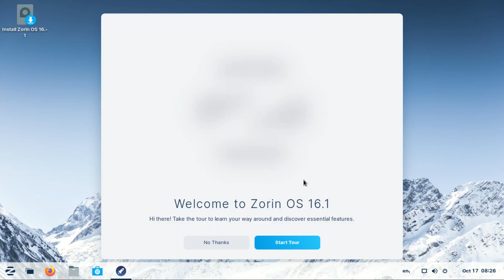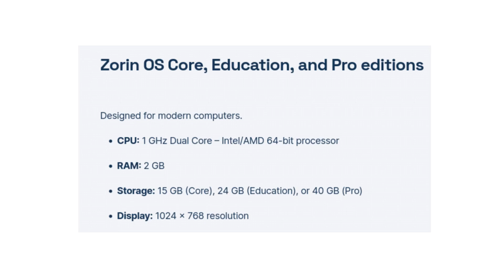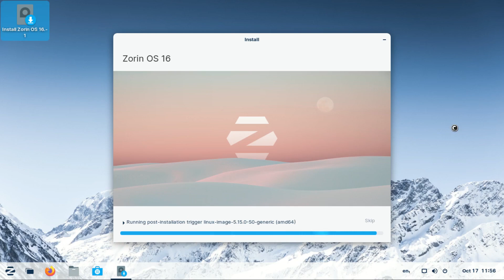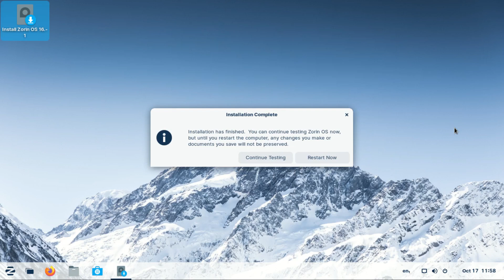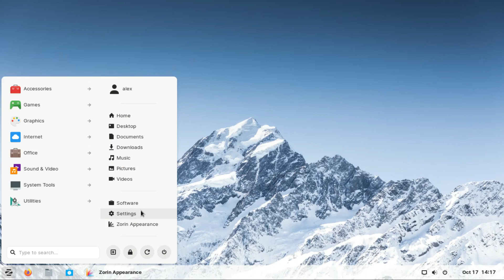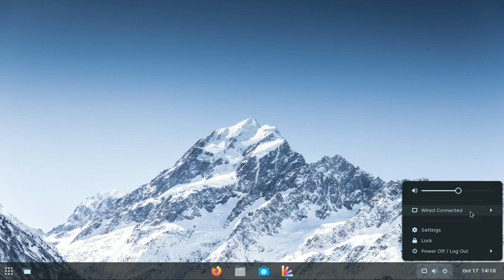Is Zorin OS 16.1 the Most Friendly Linux Distro for New Users ?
Zorin is one of the Linux distros that has caught my attention since I switched to Linux. From its look, layouts and the huge fan base, it is hard to to ignore it. Plus this latest version of Zorin will be supported until 2025. I encourage you to give it a try on your a virtual environment.